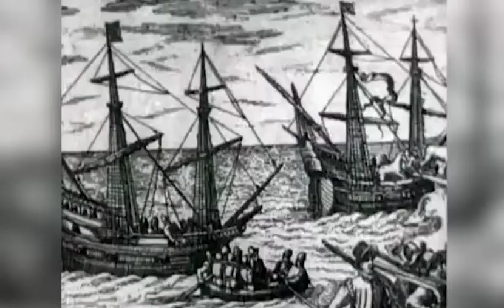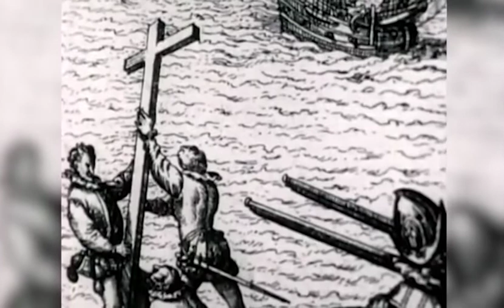CLASS 9th SOCIAL SCIENCE | CHAPTER 10 COLONIALISM